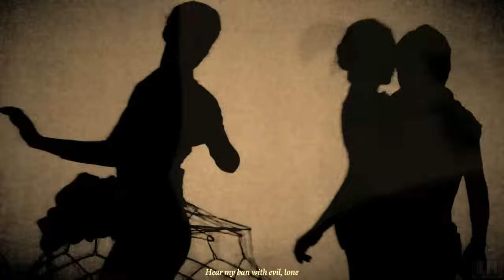Madrugada - Sirens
Madrugada - Sirens, Industrial Silence (1999)

Lyrics:

Well hearts belongs
Like rock and skin
At peace with evil
And all within
A shadow looms above the river
And fire sweeps across the land
Our bones are twisted in their sockets
And even we must try to stand alone
Right here alone, yeah
Fire in work beneath your skin
Forever let us sleep
'Til sirens tear the night wide open
And even we awake, love
Oh, listen
The world is awake
Oh, it's time for the tellers to rise
And the blood of the angels
Heeeey alone lone lone lone lone
Hear my ban with evil, lone
And alone
Alone, oh oh oh
Alone, yeah
Lone, lone, lone